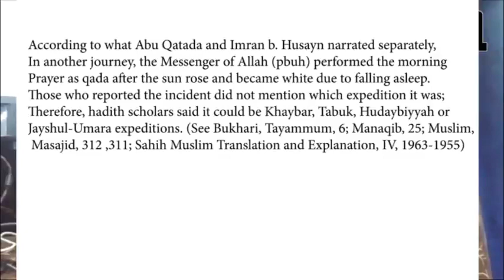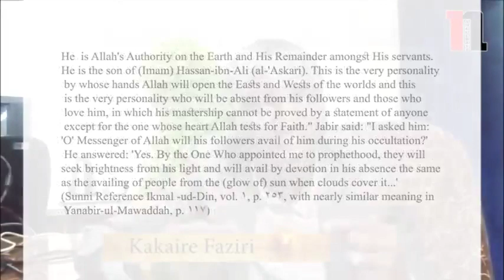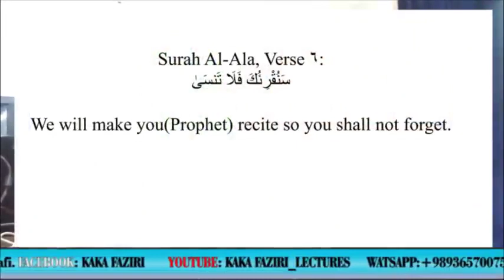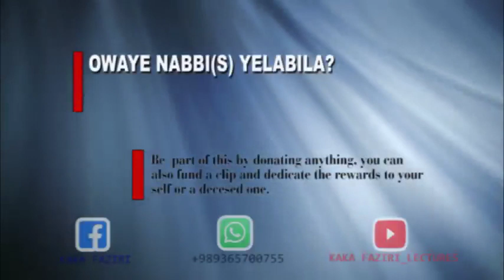Nabbi(s) teyelabira_Subuh.